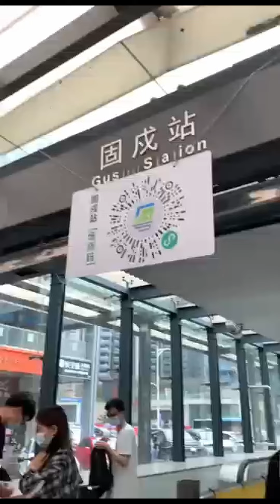深圳2022年5月12日大暴雨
深圳2022年5月12日大暴雨，一些地方出现了水淹马路等情况